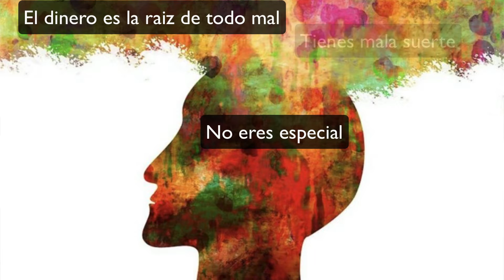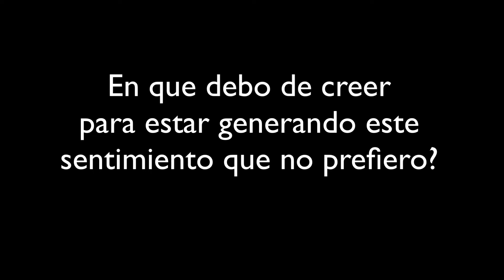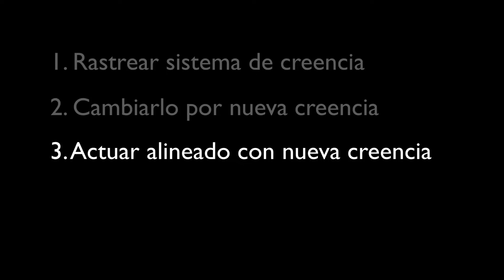Como manifestar la realidad de tu preferencia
En este video te muestro de manera practica y sencilla la forma en que puedes manifestar la realidad de tu preferencia.